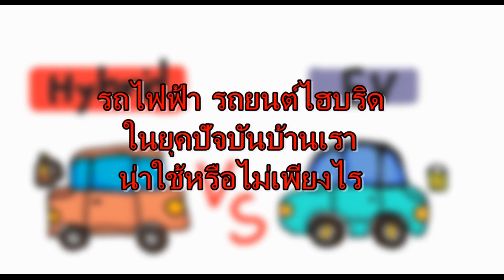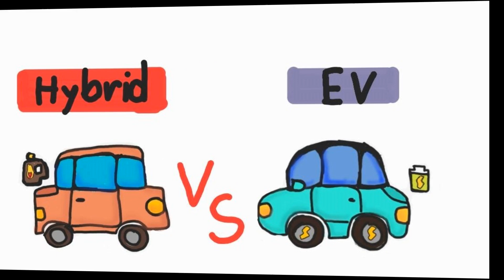จะซื้อรถไฟฟ้ามาใช้ ณ เวลานี้ คิดดีแล้วหรือยัง?